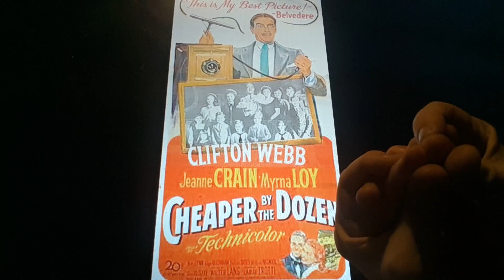Horacio the handsnake - Cheaper By the Dozen (1950 film)